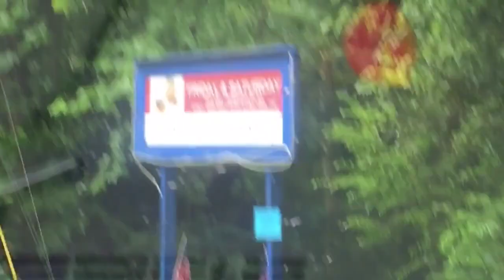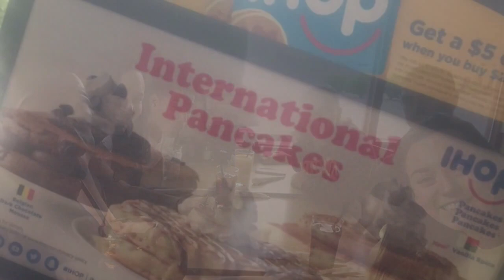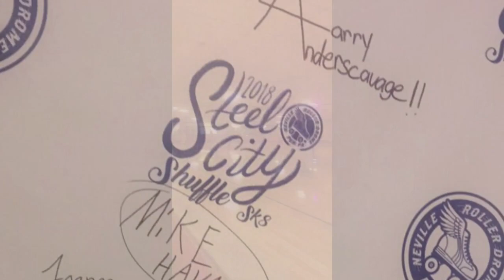We’re Vlogging!...Ansted & Steel City Trip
We decided to take you guys along with us on our entire trip to Ansted, West Virginia and Pittsburgh, Pennsylvania! See a behind the scenes look at what it’s like on one of our exhausting, crazy, fun roller skating trips.

Our Trip Goals:
Visit the #1 Ranked Most Unique Skating Rink in the USA (by Sure-Grip International), the Ansted Skating Rink in Ansted, WV.
Check out the 1st Annual Steel City Shuffle Sk8 at the Neville Roller Drome in Pittsburgh, PA.

Shots taken from July 20th - 22nd, 2018

Any music being played in this video is not owned by The LateNite Rollers and we do not claim to own it. All music being played at any skate session or event is filmed on location by the night's rink DJ.